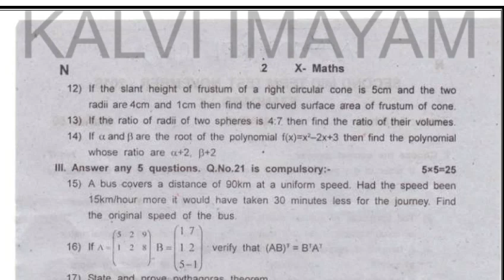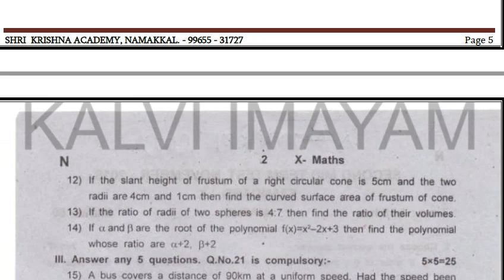10TH STD MATHS SECOND MIDTERM QUESTION PAPER AND ANSWER KEY | 5 minute maths